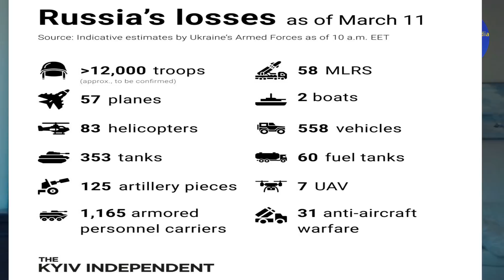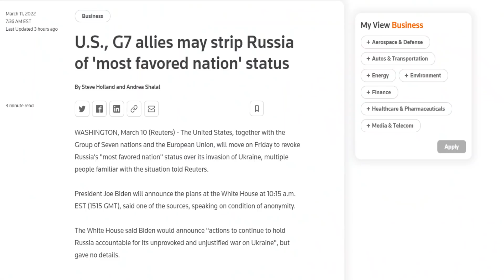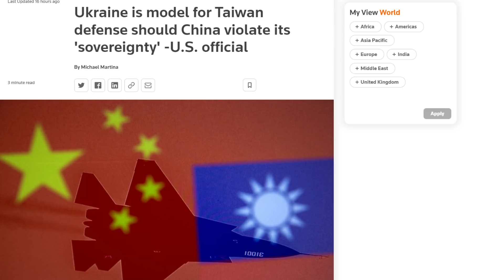惊喜！泽林斯基说已到胜利转折点！美助理国防部长说台湾从乌克兰学到太多！习会用核武吓阻美日防卫台湾吗？（3/11）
乌克兰总统发布最新视频，说已到通向胜利的战略转折点。美欧取消俄国最惠国待遇，高关税与俄经济脱钩。台湾应大力发展不对称武器系统、强化预备役、全民皆兵全民尚武、成为乌克兰一样的战斗民族！

客观、真实、及时的时政评论，绝不欺骗、忽悠受众！